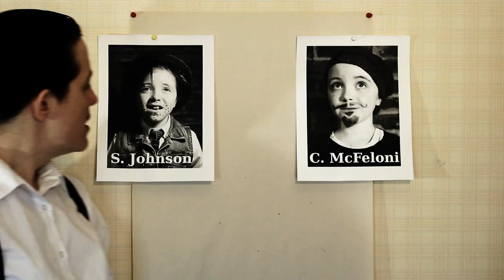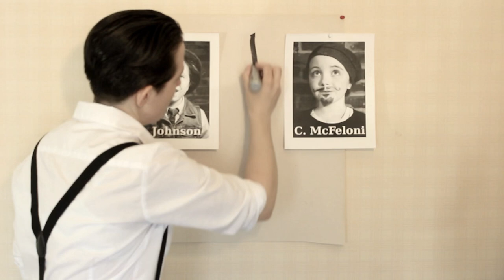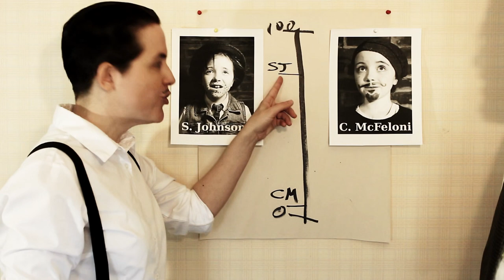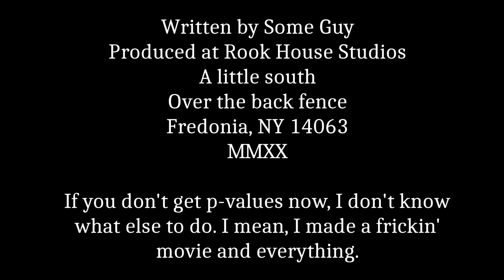The Case of the Moneys in the Pockets (or: What are p-values?)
Detective Toughkowski and Captain Paperini must solve the robbery of Blingini's Jewelry Emporium... using nothing but their wits!

This is a video created by Darrin Rogers (and his very cooperative family) to teach intro statistics students about p-values.